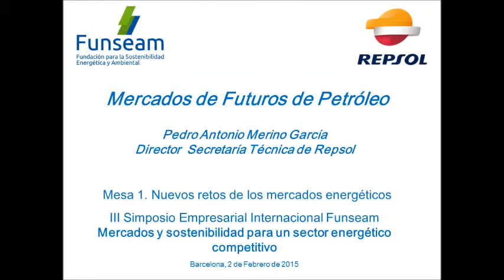3SEIF (5/24) Mercados de Futuros de Petróleo. Antonio Merino, Director Secretaría Técnica de Repsol